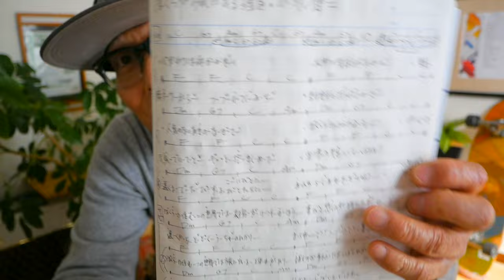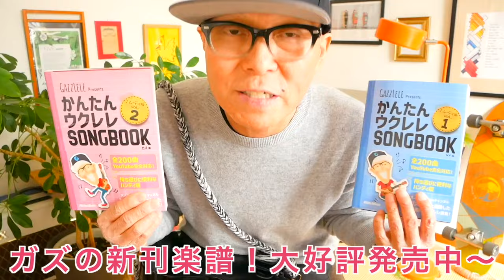ぼくらが旅に出る理由 / 小沢健二【ウクレレかんたんコード&レッスン】ぼくらが旅に出る理由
・初心者Ver 2:25　・かっこいいVer 24:35